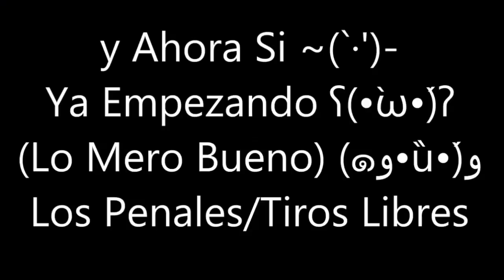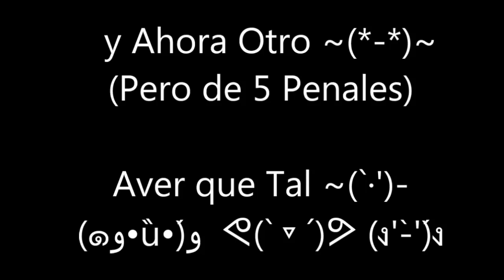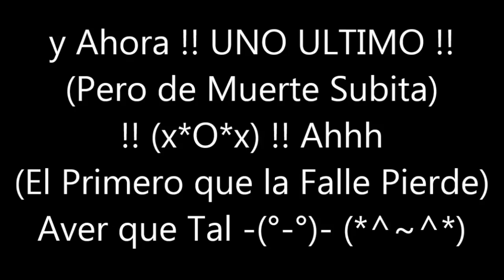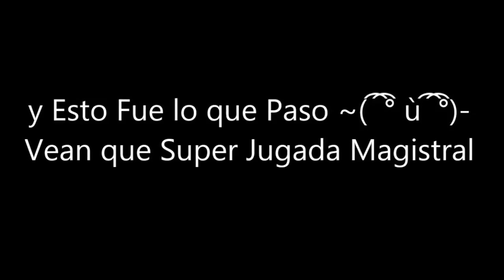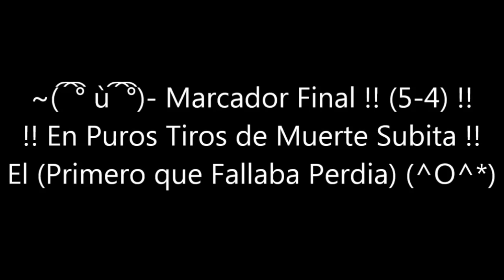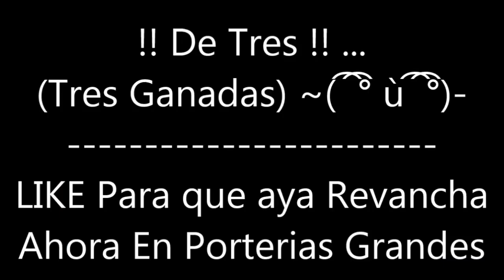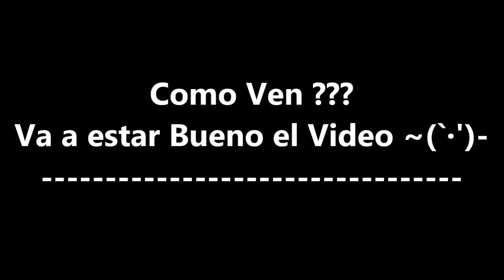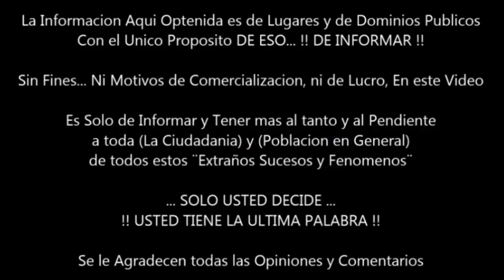Retos de Futbol Soccer (De Penales y Tiros Libres) En Canchas de Futbol Rapido (Puros Golazos) 😳😮⚽🏆🥇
Retos de Penales y Tiros Libres en Canchas de Futbol Rapido, asi se Porterea y asi se Cobran los Lanzamientos Libres

Videos Recomendados:

Retas de Basquetbol con mi Sobrino a 10 Pts (5 Canastas) un 21 de Basketball 1 vs 1

El Unico Partido de Futbol de toda la Historia Suspendido por OVNIS Fiorentina Vs Pistoiese Serie A

En el Desfile del Campeonato de los Soles de Mexicali, Campeon de Basquetbol de la LNBP

En mi Tik Tok
En mi Instagram
En mi Pagina de Younow
En mi Red Social de Facebook
y mi 2do Canal de Youtube